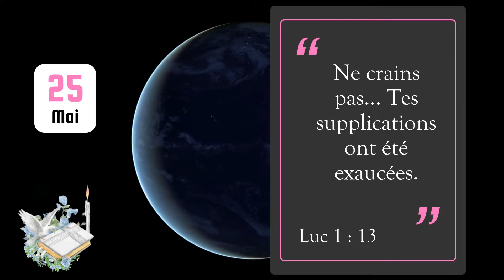25 Mai 2023 - Verset du jour